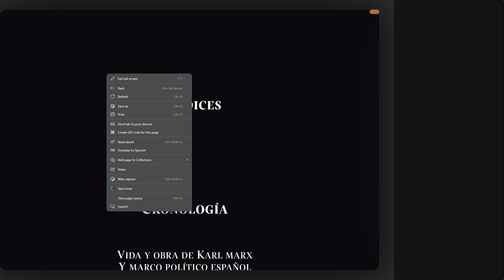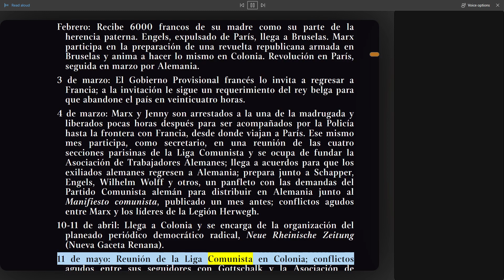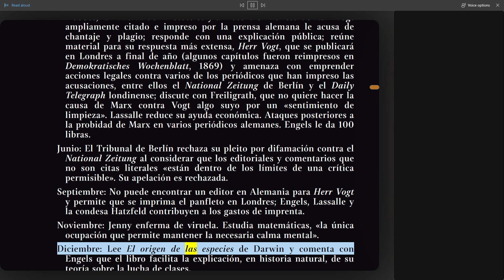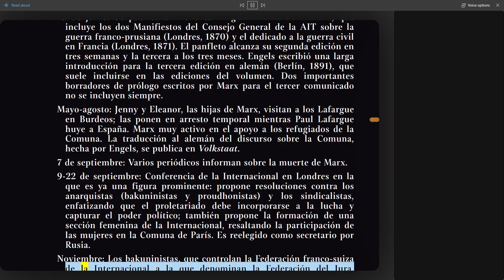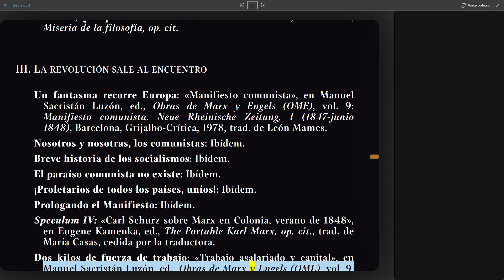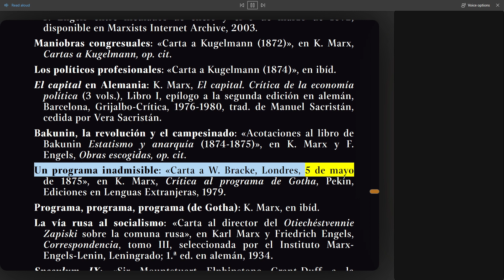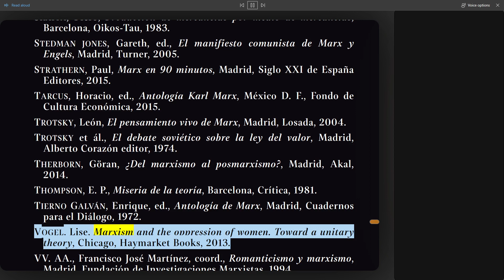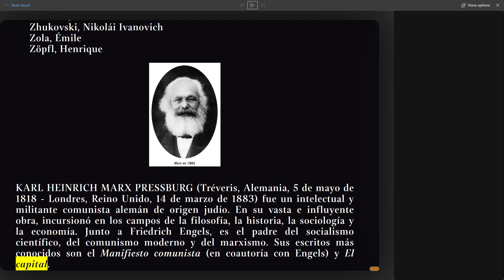(Parte 7) Llamando a las puertas de la revolución, Antología, Karl Marx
Este audiolibro es la séptima parte de la antología de textos de Karl Marx, que incluye íntegramente el Manifiesto comunista. En esta parte, se aborda el materialismo histórico como punto de partida, y se muestra la evolución del pensamiento del filósofo y revolucionario desde sus primeros escritos como poeta y narrador, hasta la elaboración de los conceptos que han determinado y determinan, desde su puesta en práctica en la Revolución de 1917 en Rusia, nuestra historia. Constantino Bértolo, a cargo de la edición, nos muestra al Marx activista y desconocido junto al tantas veces citado procurando, ante todo, que ambos se dirijan, de manera directa y sencilla, a las nuevas generaciones de lectores que se acercan por primera vez a su pensamiento.